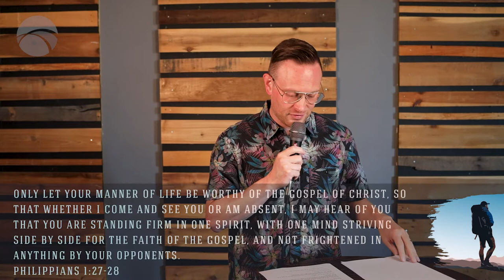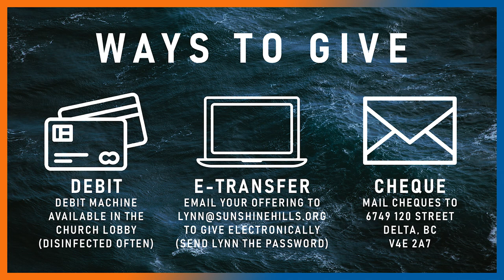September 11, 2022 | Philippians 1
Join Pastor Danny Jones as he begins our new series: A Worthy Life. In Volume I, we take a look at the Book of Philippians and Paul's call for us to live a life worthy of the Gospel.